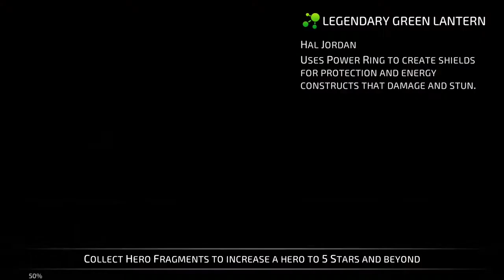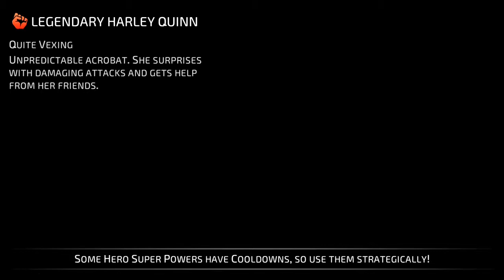DC Legends Supergirl - PVP Season Rewards Initial Impressions